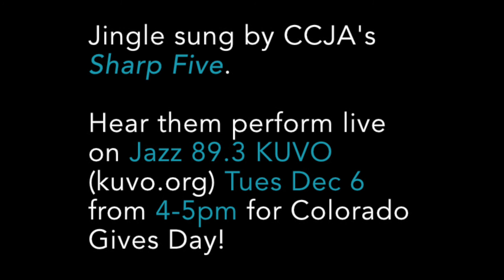CCJA CO Gives Day 2016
The Colorado Conservatory for the Jazz Arts transforms young lives through jazz. Help give the gift of jazz to our youth on Colorado Gives Day this year with a tax deductible donation to CCJA.